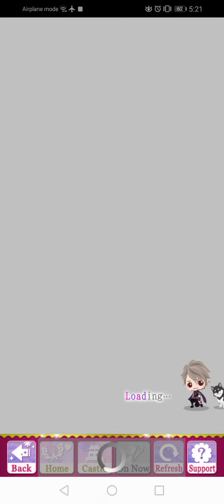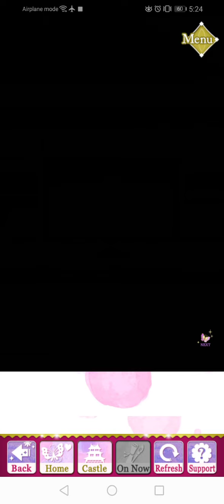SLBP Event Story - [ Kenshin ] The Lovers of Echigo (Part 1)